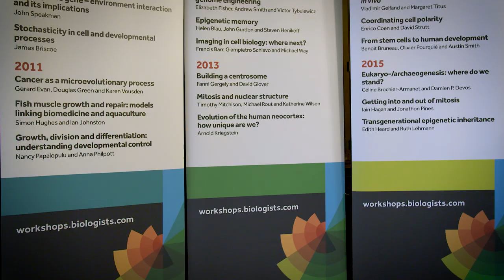The Company of Biologists Workshops - Data Science in Cell Imaging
The Company of Biologists Workshop 'Data Science in Cell Imaging' took place at Wiston House, West Sussex (UK) between 2 - 5 February 2020, and was organised by Meghan Driscoll, Rick Horwitz and Assaf Zaritsky. Find out more about our workshops and the latest deadlines to apply for your place